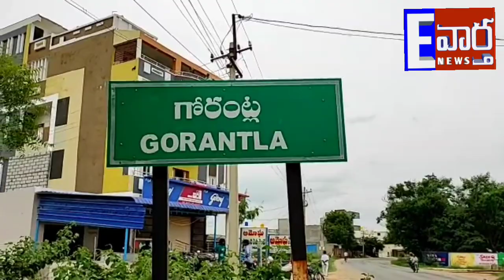గోరంట్ల లో మహాత్ముని జయంతి తో పాటు... సచివాలయం వార్షికోత్సవ వేడుకలు